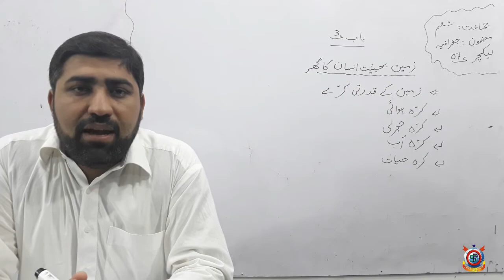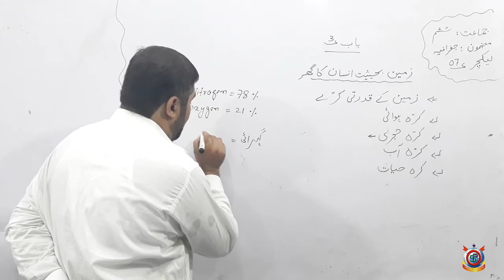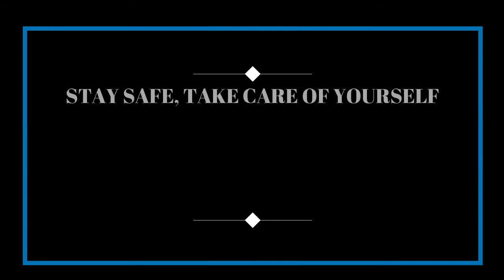Class 6th Geography Lecture 7 Zameen Ba Hesiyat Insaan Ka Ghar